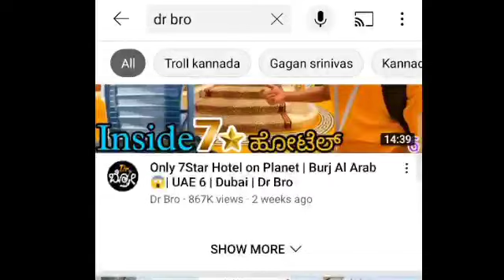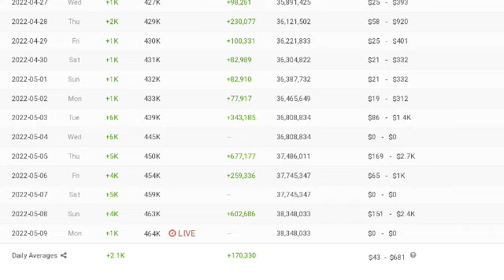ನನ್ನ ಚಾನಲ್ Income ಎಷ್ಟು ಗೊತ್ತಾ | Dr Bro YouTube Income Revealed | Dr Bro YouTube Payment Kannada